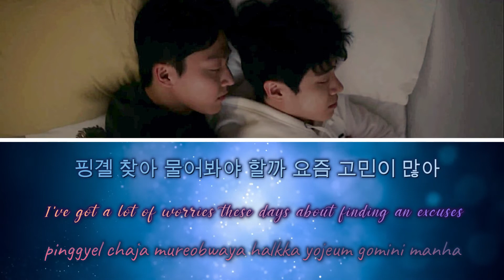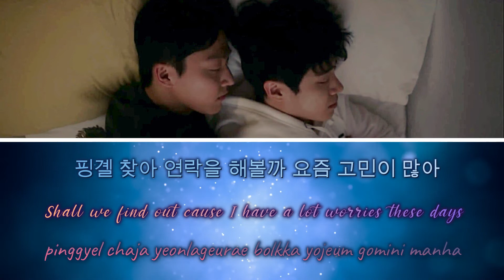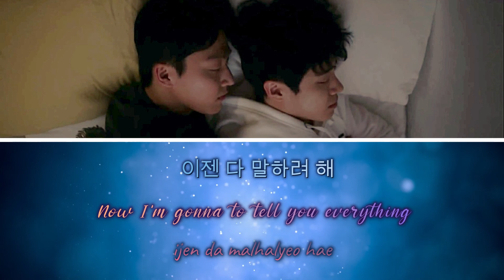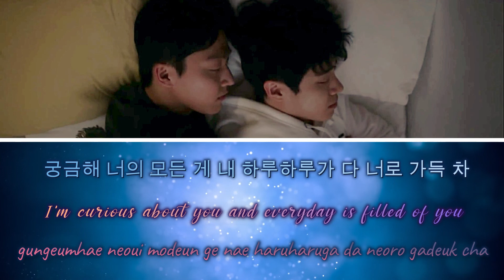You Make Me Dance OST: 감성소년(Sentimental Boy) X 정해일(Jeong Haeil) - 자꾸만 설레는 밤 (Constant Flutter Night)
Drama : You Make Me Dance I 유메이크미댄스
Actors :
• Chu Young Woo (Song Si On)
• Won Hyung Hoon (Jin Hong Seok)

SYNOPSIS:

Song Si On is a university student who is majoring in contemporary dance. After a major row, he has been thrown out of the family home and is left with an emotional wound. He decides to pursue his ambition and ends up sharing a rooftop apartment with Jin Hong Seok. This cold but attentive man works as a debt collector for the lending firm Chachacha Capital and has abandoned his dream of becoming a pianist.

As the duo forms a close bond, the affections of CEO Cha Sa Jang and the jealousy of senior student Jung Hun threaten to derail their fledgling love story.

[ You Make Me Dance 유메이크미댄스 ]
[ You Make Me Dance OST / 감성소년 (Sentimental Boy) & 정해일 (Jeong Haeil) - 자꾸만 설레는 밤 (Constant Flutter Night) ]